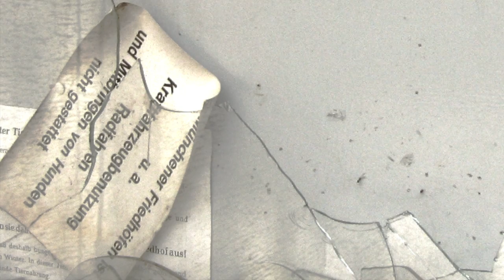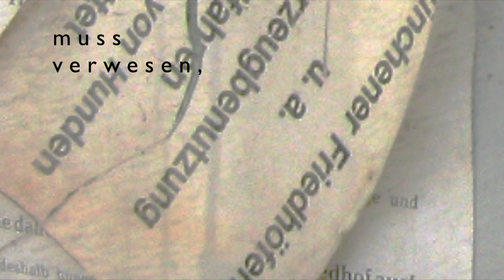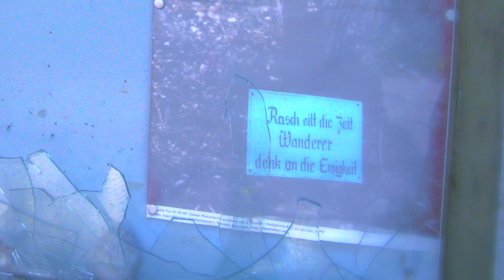ALLE MENSCHEN ... SOLLEN GENESEN! (BWV 643)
ORGEL SPIELEN MACHT FREUDE! – ALLE MENSCHEN ... SOLLEN GENESEN! (BWV 643) – Bitte Kopfhörer verwenden. Danke. – Orgel & Video © Rainer Schulz 17. April 2021 – BILDER: Verlassener Schaukasten an einem Münchener Friedhof

CHORAL:
»Alle Menschen müssen sterben« – Text: Johann Georg Albini (1652)
»1. Alle Menschen müssen sterben, / alles Fleisch vergeht wie Heu: / was da lebet, muß verderben, / soll es anders werden neu. / Dieser Leib der muß verwesen, / wenn er anders soll genesen / der so großen Herrlichkeit, / die den Frommen ist bereit.«

ORGEL:
sample zur Barockorgel in der Klosterkirche zu Zlata Koruna (Tschechien)